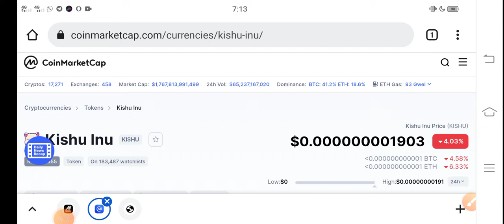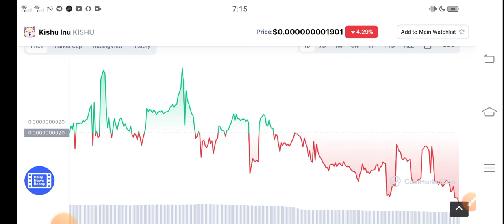Kishu Awesome Update || Kishu inu Price prediction Updates! Kishu News Today